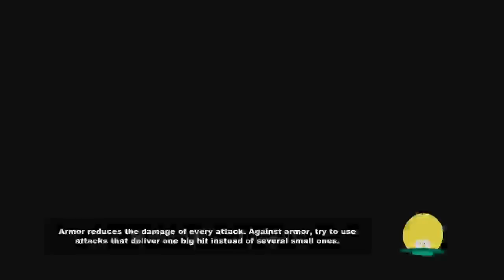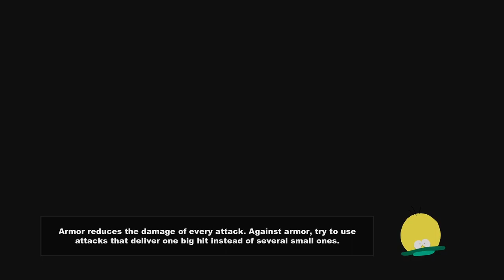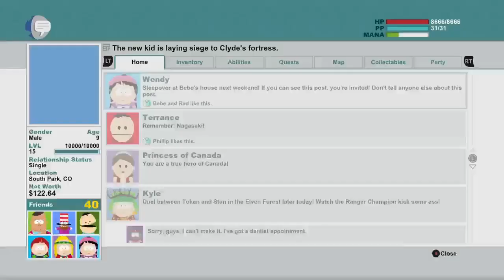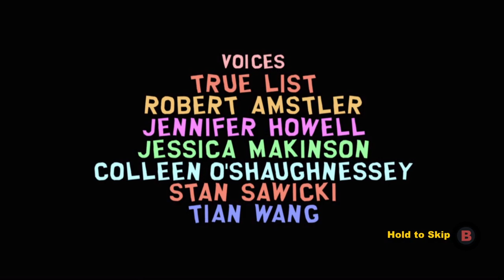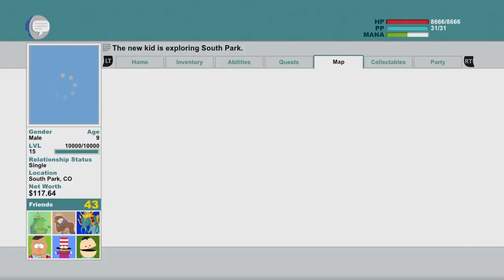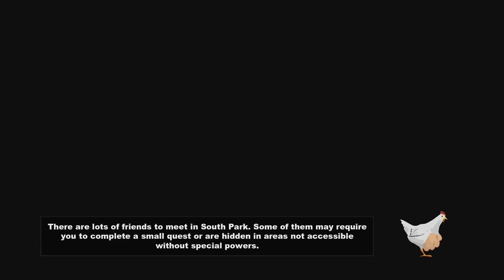South Park Stick of Truth Part 4 Ski